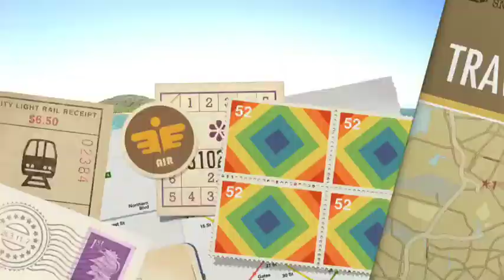Tüplü dalış (Scuba) nasıl yapılır ?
Turkiye'nin en guzel dalış noktalarından biri Ayvalık'a düzenlenen bir Dalış turunun kısa hikayesini izliyoruz. bu filmle, dalış sporuna başlamayı düşünen herkese sualtı dünyasını bir nebze tanıtmayı hedefledik( Temmuz 2013 )